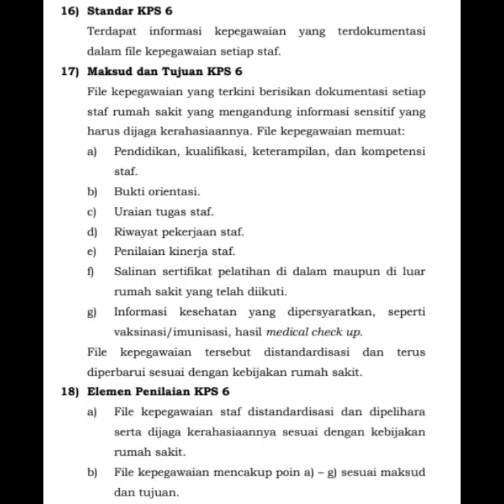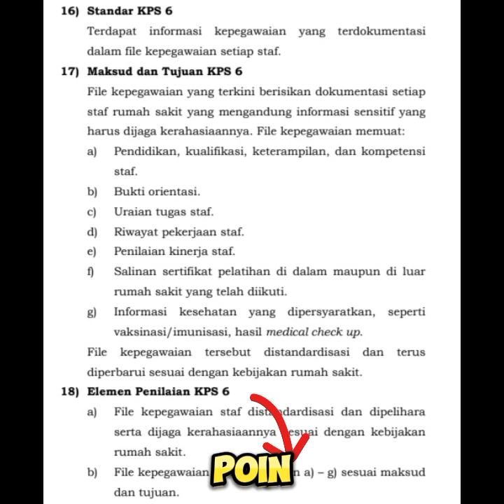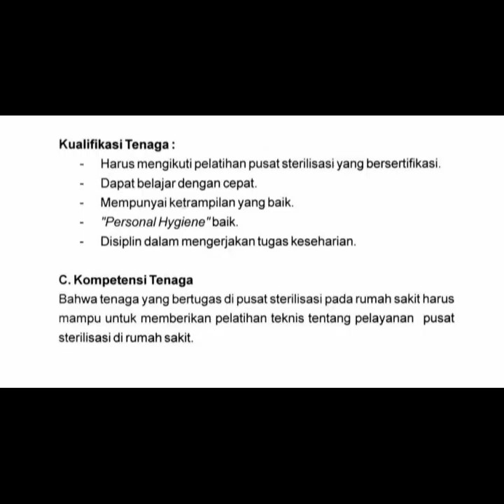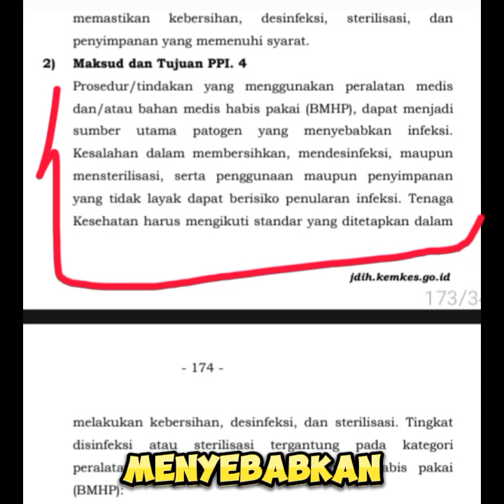CSSD DALAM AKREDITASI |SERTIFIKAT PELATIHAN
Staf yang bekerja di Unit CSSD harus diberikan pelatihan agar dapat mengelola pemrosesan alat di CSSD. Dalam akreditasi, salah satu penilaian staf yang kompeten adalah yang memiliki sertifikat. Dari semua referensi yang ada, baik diri dalam maupun luar negeri menyatakan harus memiliki sertifikat pelatihan. Untuk itu perlu dipahami karena Unit CSSD sebagai salah satu tombak pencegah terjadinya infeksi. Semoga staf yang bekerja di CSSD, khususnya di Indonesia telah tersertifikasi.

Liat juga !